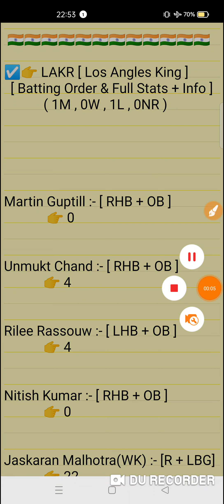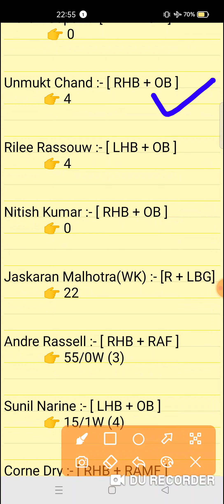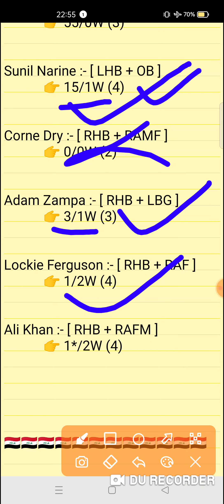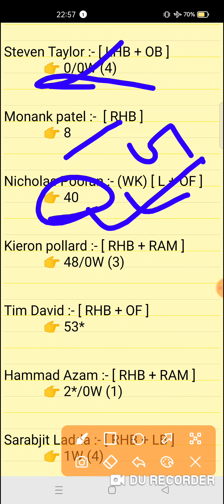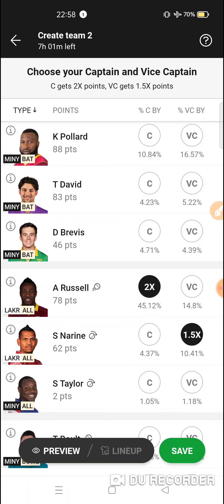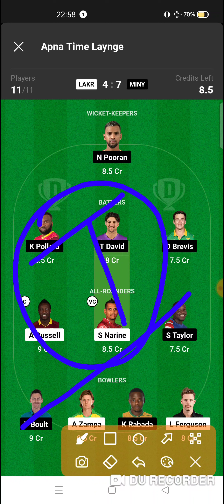LAKR vs MINY Dream11 prediction | Major Cricket T20 Match 2023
LAKR vs MINY Dream11 prediction | LAKR vs MINY | lakr vs miny dream11 team | Major League Cricket T20 6th Match series 2023

lakr vs miny
lakr vs minydream11prediction
Expert fantasy11

1. This analysis is based on my Understanding,knowledge and instinct. While selecting your team, consider the points mentioned and make your own decision.

2. Dream 11 takes great care to comply with all central and state legislation in India to ensure that users are fully protected. Every contest on platform is carefuly designed to comply with applicable statutes and regulations in India. Dream1 constitutes a 'game of mere skir, which makes the Dreamll game exempt from the provisions of the Public Gambling Act, 1867 (PGA) Dreamil is a legitimate business activity protected under Article 19(Dg) of the Constitution of India